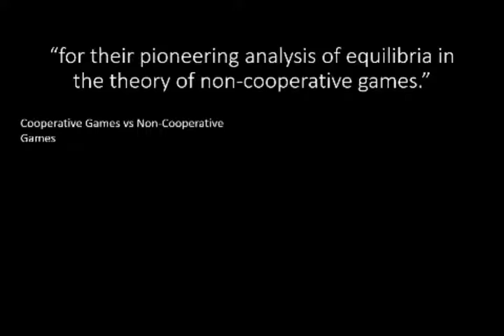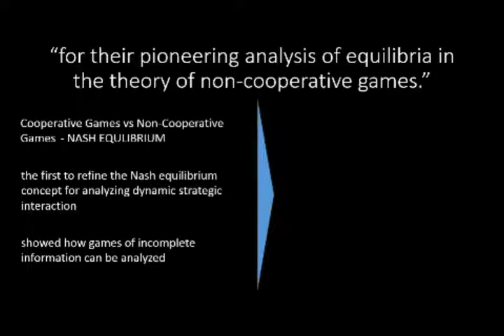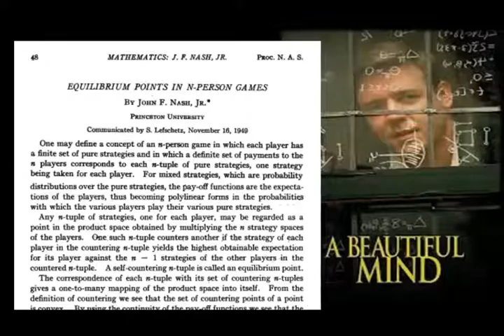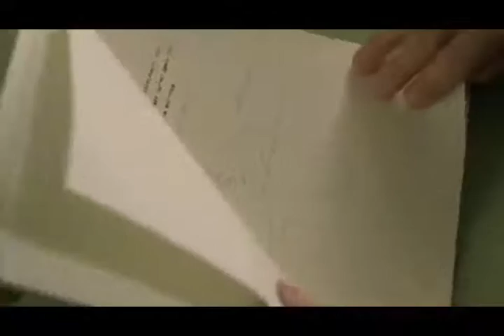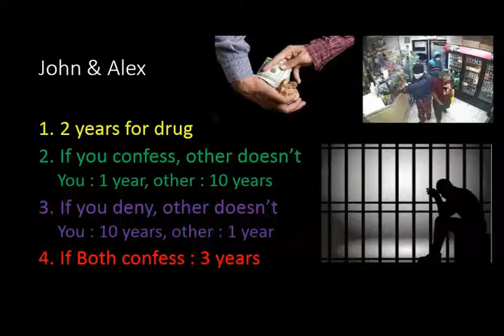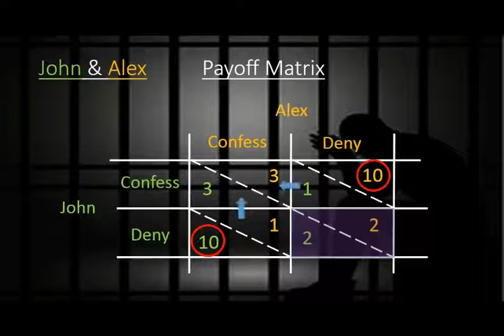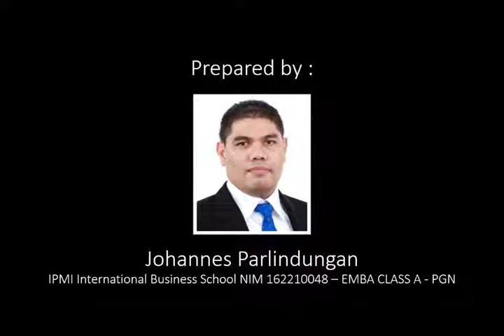Game Theory - 1994 Nobel Prize Economic Science - John Nash / John C. Harsanyi / Reinhard Selten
Video Lesson Learned about 1994 Nobel Prize Economic Science